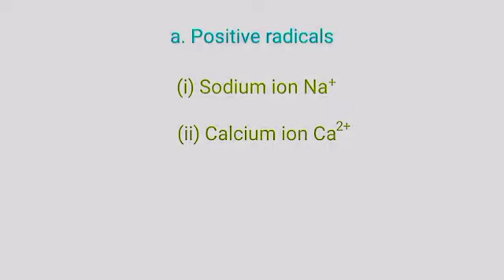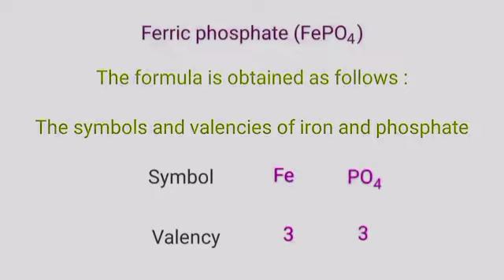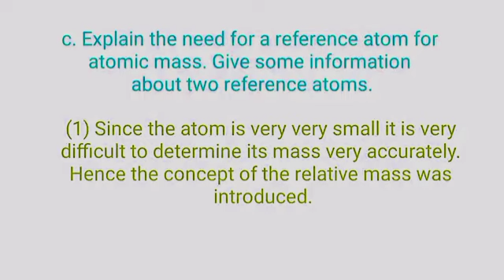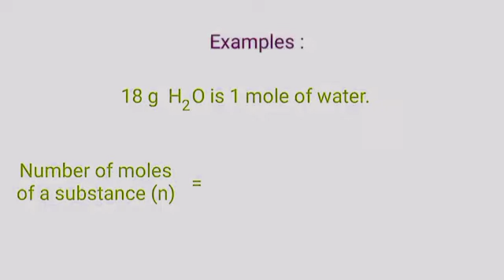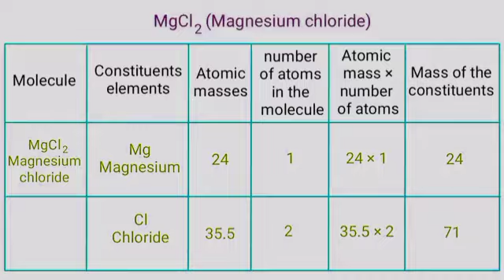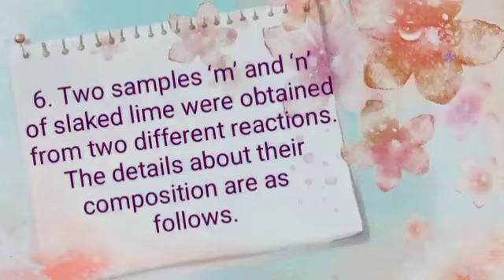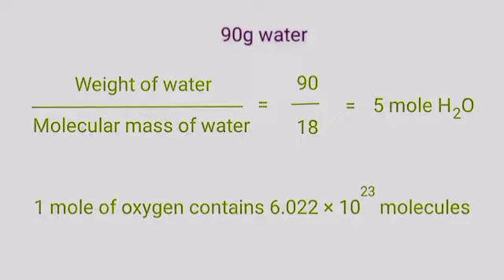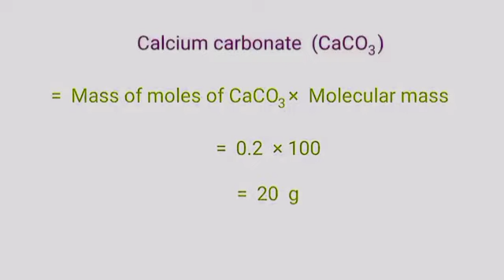Exercise class 9 science chapter 4 measurement of matter I Exercise measurement of matter Itd 9